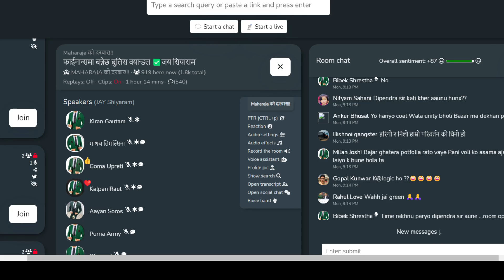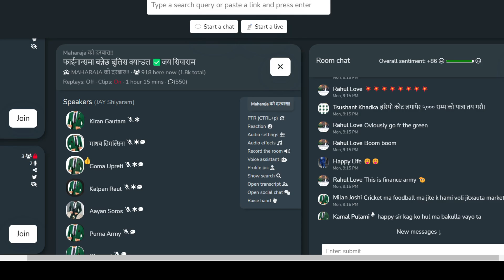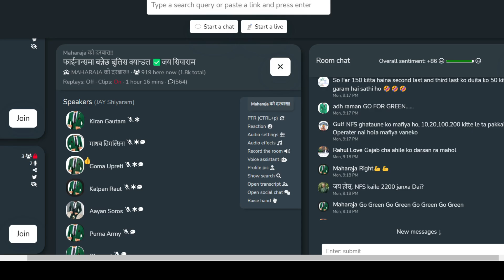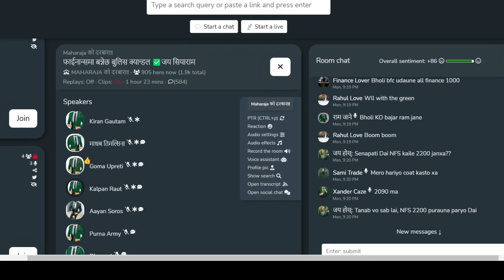Nepse EXPERTS ReveaL: फाईनान्समा बन्नेछ बुलिस क्यान्डल...क्लब हाउसमा बन्यो हरियो बुलिस कोट